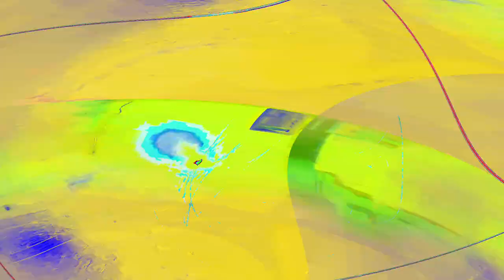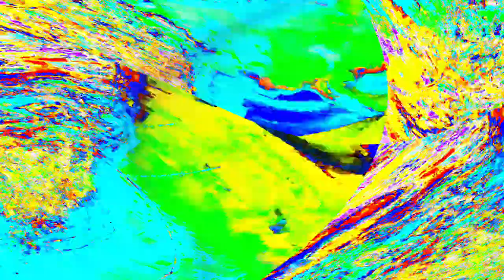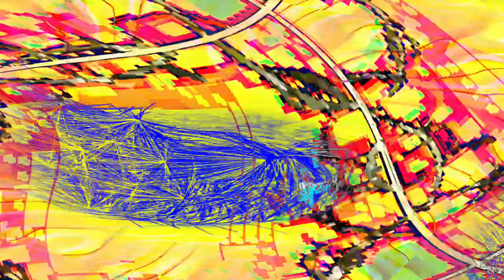[EPILEPSY WARNING] Movie 24 05 03 04h20m27s